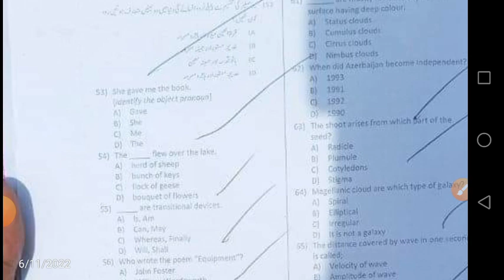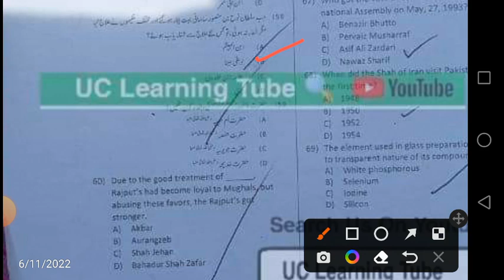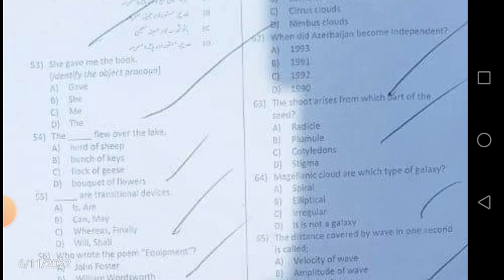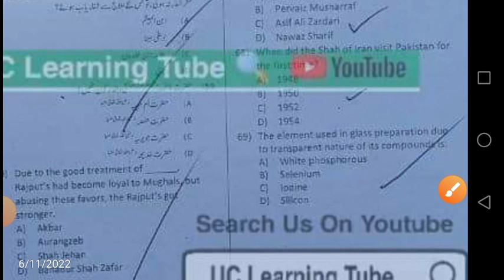Today ETEA CT Solved Paper 11 6 2022 Malakand Phase 2||ETEA CT Test Malakand Phase 2 11 June 2022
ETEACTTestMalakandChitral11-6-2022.